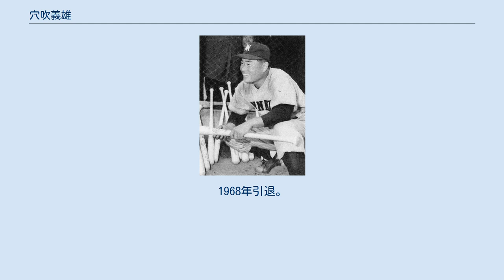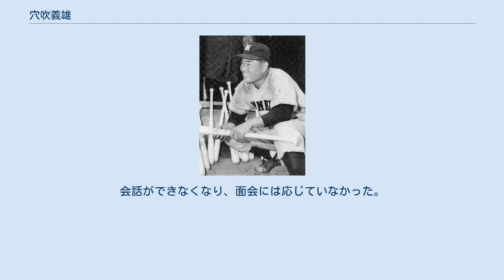穴吹義雄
穴吹 義雄（あなぶき よしお、1933年5月6日 - 2018年7月31日）は、香川県香川郡香川町（現・高松市香川町）出身のプロ野球選手（外野手、内野手）・コーチ・監督、解説者・評論家。
 1962年から1966年までの登録名は穴吹 隆洋（あなぶき たかひろ）。
 進学校・高松高校時代から評判の打者で、1951年夏の甲子園県予選準々決勝に進むが尽誠学園に敗退。
1952年に中央大学経済学部へ進学後も更に才能が開花。
東都大学野球リーグでは2年次の1953年春季リーグで優勝、同年の大学全日本選手権では決勝で立大に敗れ準優勝。
3年次の1954年秋季リーグと、4年次の1955年春季リーグに2季連続首位打者になる。
大学同期に伊藤芳明、鈴木隆がいた。
各球団がこぞって穴吹の下に来始めたのはこの頃で、穴吹の憧れの球団は巨人であった。
巨人からも誘いはあったが、一番早く声をかけてきたのが南海であった。
3年時、後にチームメイトとなる1年先輩の円子宏（東京農業大学）を見に行った鶴岡一人監督が自ら出向いて声をかけ、穴吹に打撃のコーチをした。
穴吹曰く「それが連続首位打者につながった」といい、鶴岡も何くれとなく穴吹の相談に乗っていた。
その恩義と「郷里の高松出身の大先輩、巨人・水原茂監督と西鉄・三原脩監督の引き立てのない球団で自分の力だけで野球をやりたかった」ことから、4年次の夏に南海入りを決めた。
ところが当時は自由競争時代で、穴吹獲得に各球団はあらゆる関係者にアプローチし、切り崩しを図った。
一番手っ取り早いのが札束攻撃で、南海入りが噂されると、各球団のスカウトが札束持参で穴吹の4人の兄や親戚、関係者のところへ行き、説得を約束させた。
金が絡むと兄弟といえどもギクシャクし、縁を切るとかとんでもない話も出るほどで、すでに両親がいなかった穴吹家は一時バラバラになってしまう。
その一方で各球団は契約金をさらに上乗せして獲得競争をあおるなど、常軌を逸した争奪戦に発展した。
大阪1000万円、毎日900万円、中日750万円、西鉄700万円と当時大学新卒の会社員の月給が1万円であった時代にとんでもない額が提示された。
南海は鶴岡が心配をして、当初の契約金より上乗せして、ようやく提示した球団の中で最低の700万円であったが、それでも穴吹の気持ちは変わらず、南海入り。
とんでもない額の契約金でプロ入りしたと思われていた男は、実は提示額最低の金額でプロ入りをしていたのであった。
中央大理事を兼務していた大川博オーナーが率いる東映も穴吹争奪戦に参戦していたが、南海は兄など家族、後援者の信頼も勝ち得ていた。
水原、三原らの強烈な勧誘を跳ね退け、鶴岡への義理を立てて、1955年秋に南海ホークスへ入団。
中央大先輩の深見安博の仲介もあった。
南海入団の際、騒動の顛末は小野稔の小説『あなた買います』として出版され、同書を基に大木実、佐田啓二、岸惠子らの出演で松竹から映画化された。
穴吹はプロ入り後、当時の話はしたがらなかった。
 1年目の1956年は3月21日の阪急との開幕戦（大阪）に6番・三塁手として初出場を果たし、2回の初打席で梶本隆夫から初安打を放つ。
4回は三振に終わったが、7回はまた安打を放つ。
9回裏に先頭打者で登場して柴田英治から劇的なサヨナラ本塁打を放ち、気を使っていた大物新人が初めて思い切りバットを振り、新人選手による開幕戦サヨナラ本塁打第1号となる。
穴吹は「ホームランはインコースのシュートボール。最終回だし、同点だったので長打を狙った。それまでは徹底的な外角攻めもあって右方向ばかり狙っていたが…。とにかく初めての開幕戦であがっていたけど、このホームランで自信がつきました」と振り返っており、右方向を狙っても2安打で、サヨナラ本塁打と合わせて猛打賞でのスタートは穴吹の前途洋々たる選手生活を予感させるものであった。
同年は一塁手としても起用され52試合に先発出場し、2年目の1957年には三塁手と外野手を兼ねて初の規定打席（12位、打率.274）に到達、15本塁打を放つ。
4月11日の大映戦（後楽園）では、本塁打を放ちながらヒ...